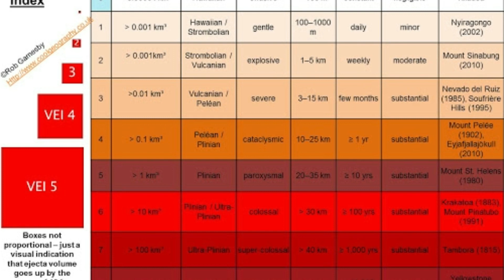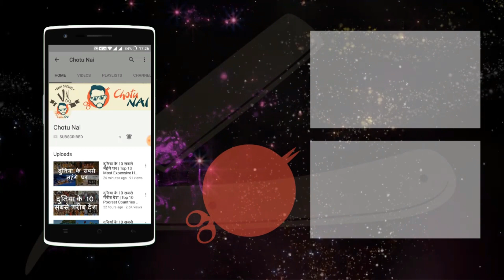ज्वालामुखी से जुड़े कुछ रोचक तथ्य | Interesting Facts about Volcano | Chotu Nai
ज्वालामुखी से जुड़े कुछ रोचक तथ्य

दोस्तों ज्वालामुखी का नाम आपने तो सुना होगा हो सकता है की आपने शायद उसे देखा होगा। ज्वालामुखी पृथ्वी की सतह पर उपस्थित ऐसी दरार या मुख होता है जिससे पृथ्वी के भीतर का गर्म लावा, गैस, राख आदि बाहर आते हैं। वस्तुतः यह पृथ्वी की ऊपरी परत में एक विभंग होता है जिसके द्वारा अन्दर के पदार्थ बाहर निकलते हैं। ज्वालामुखी पृथ्वी के लिए विशाल झरोखों की तरह हैं। ज्वालामुखी पृथ्वी की सतह में खुल रहे हैं। जब वे सक्रिय होते हैं तो वे कभी-कभी हिंसक और शानदार विस्फोटों में राख, गैस और गर्म मैग्मा को बहार छोड़ते हैं। आज के इस वीडियो में हम आपको ज्वालामुखी से जुड़े कुछ फैक्ट्स के बारे में बताएंगे।
भारत में केवल एक ही सक्रिय Volcano क्षेत्र ‘’Baron Island’’ पर है। यह ज्वालामुखी बैरन द्वीप पर लगभग 3 किलोमीटर में फैला है। यहां का ज्वालामुखी 28 मई 2005 में फटा था। तब से अब तक इससे लावा निकल रहा है।  ‘’Baron Island’’ लगभग 3 किमी के दायरे में फैला है। यह अण्डमान निकोबार द्वीप समूह की राजधानी Port Blair से लगभग 500 किलोमीटर उत्तर पूर्व में ‘बंगाल की खाड़ी’ में स्थित है।

क्या आप जानते है की पृथ्वी की सतह का लगभग 80 % से ज्यादा हिस्सा ज्वालामुखियों के फूटने से बना है। इन ज्वालामुखियों से निकला लावा करोड़ों साल पहले जम गया था। इसी कारण से जमीन की सतह का निर्माण हुआ है। समुद्र तल और कुछ पहाड़ का निर्माण भी ज्वालामुखी के लावा के कारण ही हुआ हैं। ज्वालामुखी के फूटने के बाद निकली गैसों से वायुमंडल की रचना हुई। पूरी दुनिया में 500 से भी अधिक सक्रिय ज्वालामुखी हैं। इनमें से आधे से ज्यादा रिंग ऑफ फायर का हिस्सा हैं। रिंग ऑफ फायर प्रशांत महासागर के चारों ओर ज्वालामुखियों के हार जैसा है। इसलिए इसे रिंग ऑफ फायर कहते हैं। दोस्तों ज्वालामुखी का एक हैरतअंगेज फैक्ट ये भी है की दुनिया के कई देशों में ज्वालामुखियों की पूजा कि जाती है।
दोस्तों 1982 में ज्वालामुखी की तीव्रता मापने के लिए शून्य से आठ के स्केल वाला वीईआई इंडेक्स बनाया गया। ‘’0’’ से 2 स्कोर वाले ज्वालामुखी हर रोज फटने वाले होते हैं। इनके फटने से किसी कुछ नुकसान नहीं होता है। ‘’3’’  स्कोर वाले ज्वालामुखी का फटना नुकसानदेह होता है और यह ज्वालामुखी हर साल फटते हैं। ‘’4’’ और ‘’5’’ स्कोर वाले ज्वालामुखी दशक या एक सदी में एक बार फटते हैं। ‘’4’’ और ‘’5’’ स्कोर वाले ज्वालामुखी का लावा 25 किलोमीटर ऊंचे तक उड़ सकते हैं। ‘’6’’ से ‘’7’’ स्कोर वाले ज्वालामुखी के फटने से भयंकर सुनामीयों का निर्माण होता है। या बहुत ही तीव्रता वाले भूकंप आते है। इस पूरी पृथ्‍वी पर ‘’8’’  स्कोर वाले ज्वालामुखी बहुत ही कम हैं। ऐसा माना जाता है कि  पिछला विस्फोट ईसा से 24,000 वर्षों पहले हुआ। इंडोनेशिया देश में 2010 के मेरापी ज्वालामुखी के फटने से हजारों लोगों की मौतें हो गईं। इस आइसलैंड में ज्वालामुखी के फटने से पूरे यूरोप देश में ज्वालामुखीय राख के बादल छा गए थे और हवाई उड़नो को प्रतिबंधित करना पड़ा था।
क्राकातोआ 1883 में फटा था जिससे सुनामी आ गई थी। इस सुनामी में 36,000 लोगों की मोत हो गई थी। ईस्वी सन् 79 में वेसुवियस ज्‍वालामुखी के फटने से 16,000 लोगों की मोत हो गई थी। 1902 में मार्टिनीक में ज्वालामुखी फटने से 30,000 लोग मारे गए थे।